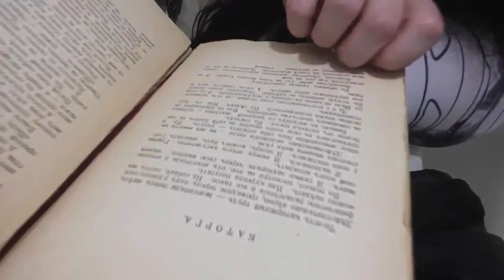SEE THIS BOOK? I KILLED A MAN FOR IT!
HA HA. But seriously. Photoshoot cosplay failure/life update. I do plan on finishing this Winter Soldier cosplay (see Winter Soldier cosplay mask/goggles review)  - either end of or beginning of next year in the dead of err... winter. But this photoshoot did not go well! I failed as a photographer. Completely. It happens. But I definitely don't like it happening... also to any Russian spies watching this, I know nothing. I KNOW NOTHING. I can't even read that book!

(for all my cosplay, modeling, and acting work)
Big thanks to Kiah Allen SFX for the special effects makeup. Totes did not expect shots would not be taken of your epic, epic work. I highly recommend this girl!